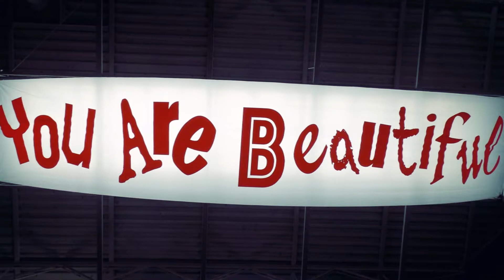How to love | Express your love in a relationship using the five love languages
In this video How to love: Express your love in a relationship using the five love languages, we highlight some great ideas from the book “The Five Love Languages: How to Express Heartfelt Commitment to Your Mate” by Gary Chapman. The insight in this book can be very helpful for many in relationships. This book outlines five ways to express and experience love that Gary Chapman calls "love languages". According to this theory, each person has one primary and one secondary love language. I hope this video will be of great help in understanding love languages. Enjoy!